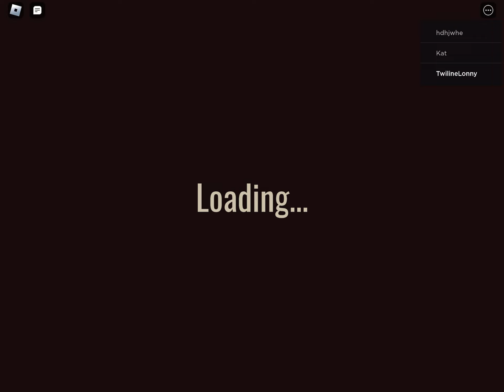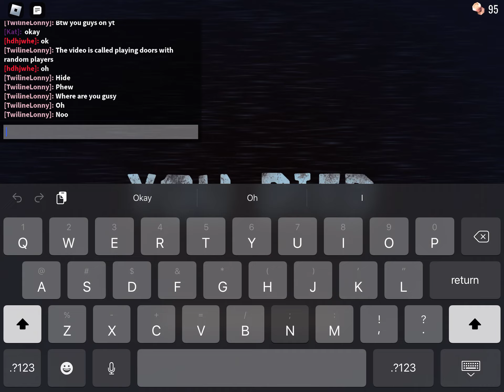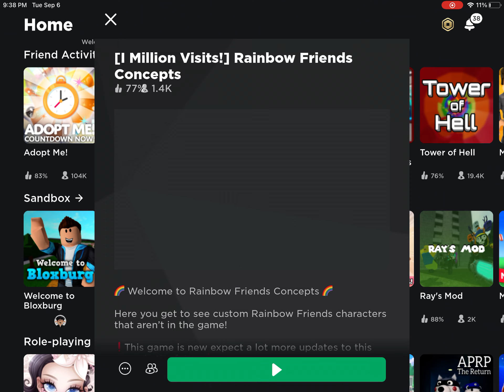My final last video before school me playing roblox